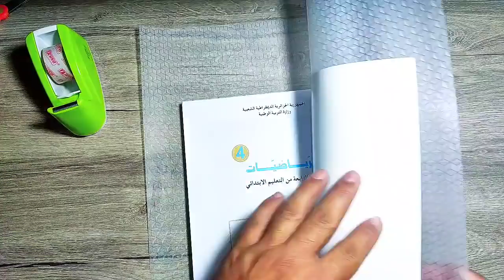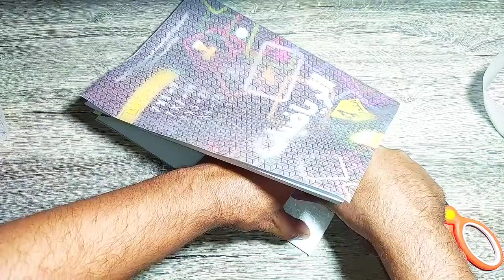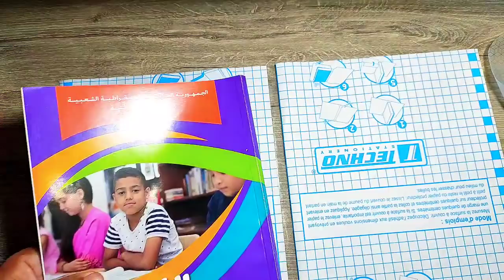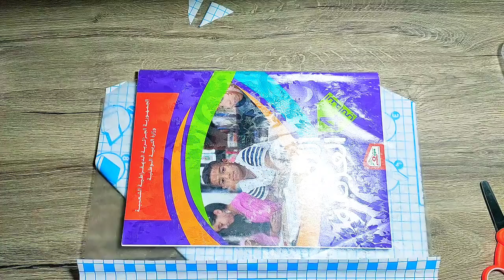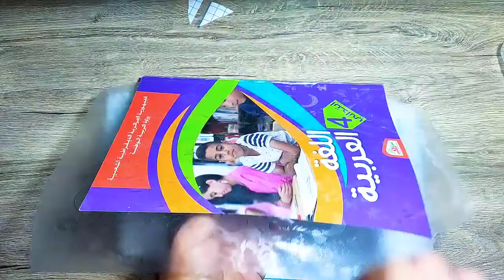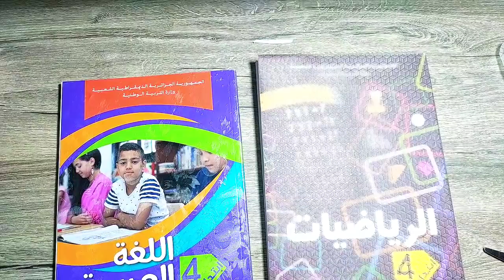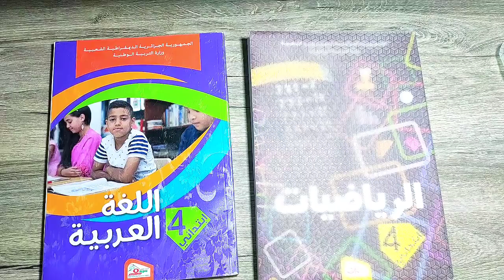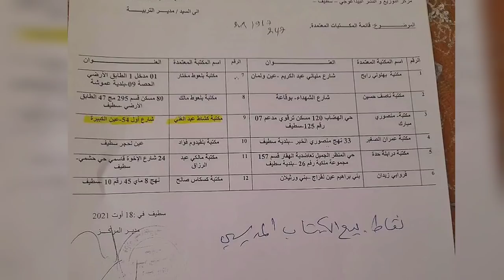عاجل الكتب لهذه السنة لن تكون متوفرة بالمدارس ، من أين تشترونها ؟ وطرق التغليف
أنواع الجموع
الدروس المحذوفة في مادة الرياضيات للسنة الرابعة إبتدائي
تقويم الفصل الثاني للسنة الثالثة إبتدائي الجيل الثاني
تقويم الفصل الثالث للسنة الثالثة إبتدائي الجيل الثاني
تقويم الفصل الأول للسنة الثالثة إبتدائي الجيل الثاني
تقويم 2020/ 2021
تقويمات 2020/2021
التعليم الإبتدائي
سعر الأدوات المدرسية
سعر الكتب